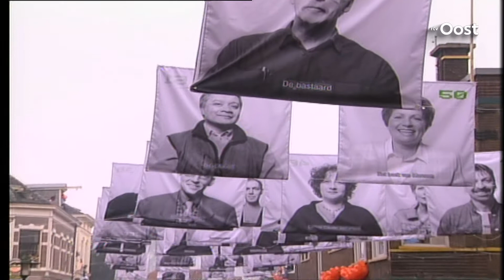Oranjefeest in Overijssel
Het staatshoofd dat haar of zijn verjaardag viert in een Overijsselse gemeente. Vers in het geheugen ligt nog de viering van Koningsdag 2016 in Zwolle.